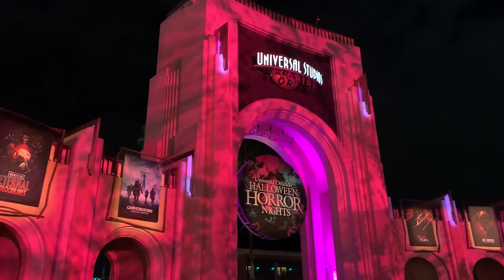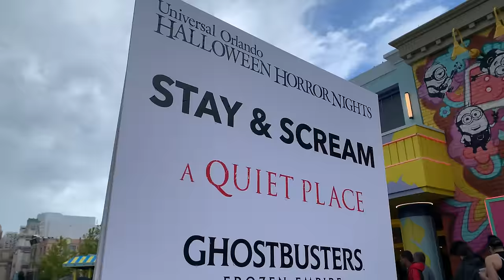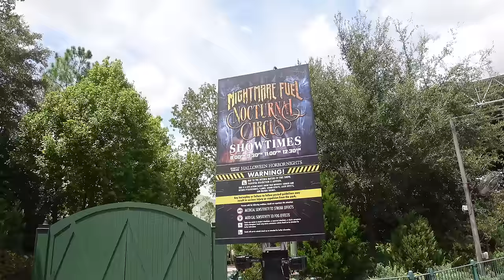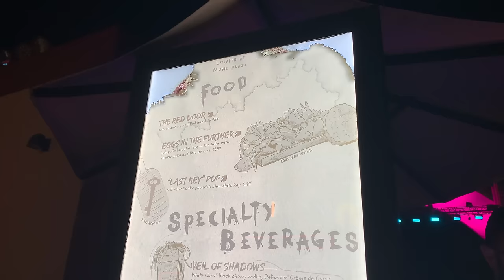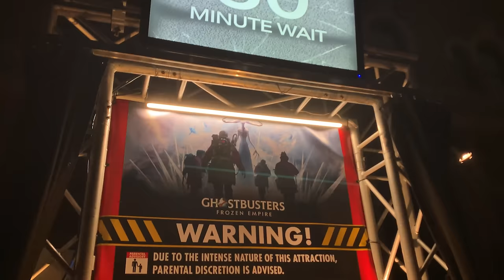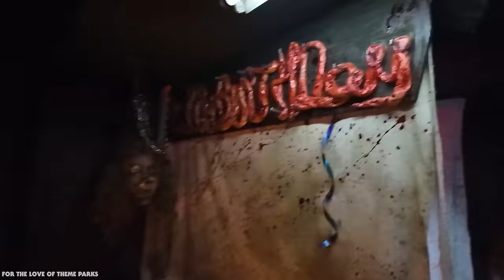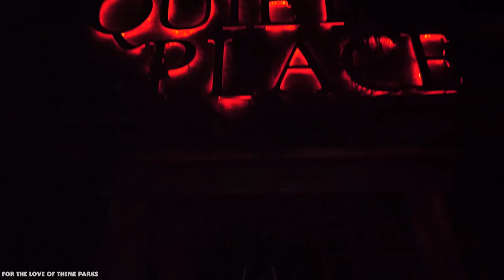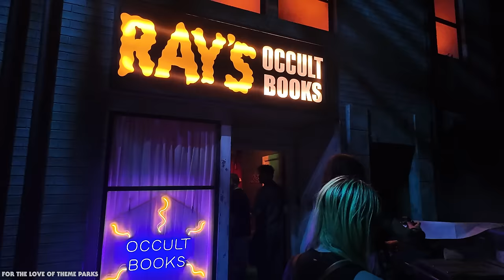The BEST & WORST Of Halloween Horror Nights 2024! (Haunted Houses Ranked, Scare Zones, Food)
Halloween Horror Nights 33 IS FINALLY HERE and I finally have my in-depth review video here for you all! In this video, we’re gonna talk all about the haunted houses, scarezones, and other offerings coming to this year’s event both with and without spoilers.

0:00 HHN 33 Is Here!
1:46 SPOILER-FREE Overall Thoughts
2:02 How Are The Haunted Houses?
3:39 How Are The Scare Zones?
6:50 Other Event Offerings (Nightmare Fuel, Tribute Store, HHN Bar)
8:22 My FAVORITE Food Items (So Far)
10:03 Final Verdict & SPOILER WARNING
11:06 Universal Monsters: Eternal Bloodlines
12:11 Monstruos: The Monsters of Latin America
13:52 Triplets of Terror
15:15 Insidious: The Further
16:24 Goblin’s Feast
17:11 A Quiet Place
18:12 The Museum: Deadly Exhibits
19:00 Major Sweets’ Candy Factory
19:50 Ghostbusters: Frozen Empire
20:37 Slaughter Sinema 2
21:30 See You In The Fog…